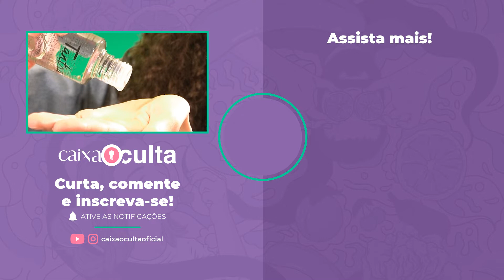Massagem pra conquistar qualquer pessoa!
As experiências que envolvem o tantra são capazes de elevar as suas sensações de prazer ao máximo. O Tantra Mystic de Argan chegou para incrementar ainda mais a sua massagem e fazer você sentir coisas que nem imaginava ser capaz de sentir.

Além de ter óleo de argan em sua composição para aumentar a sensação de relaxamento e hidratação, o Tantra Mystic de Argan tem várias pedrinhas de quartzo verde, que é considerada calmante e desintoxicante. Que produtinho completo, hein?

Conta aí pra gente, você acredita em energia?